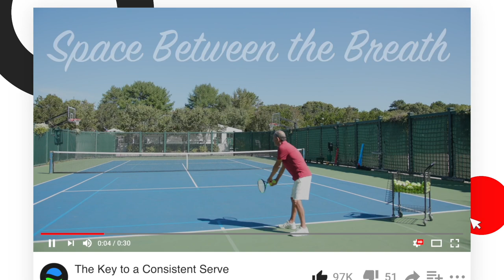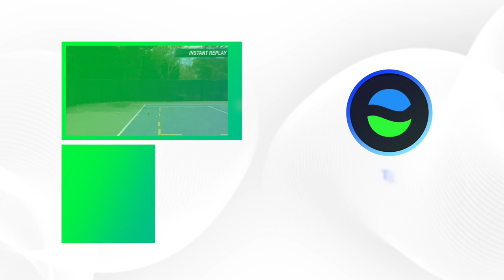How To Choose Your Target And Become More Accurate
Welcome back to a series that I'm calling Inside TELOS Tennis where I give you a look inside my paid courses that can be found

In this video I'm going to show you how to use the TELOS Awareness Tool Where Do You Draw The Line to help make you more accurate. Check it out and comment your breakthroughs below!

If you are new here, Welcome to the TELOS Tennis YouTube channel! My name is Peter Rennert, a former top 40 Singles & top 10 Doubles player and current World Renowned Coach. TELOS Tennis is an awareness based learning system that I've used to help thousands of people play their best tennis.

to check out my online courses for both Players and Teachers.

To get access to my mini course, "Access The Effortless Zone" use the link below and the Coupon Code: YOUTUBE to get 25% OFF of the TELOS Tennis Warmup video course.